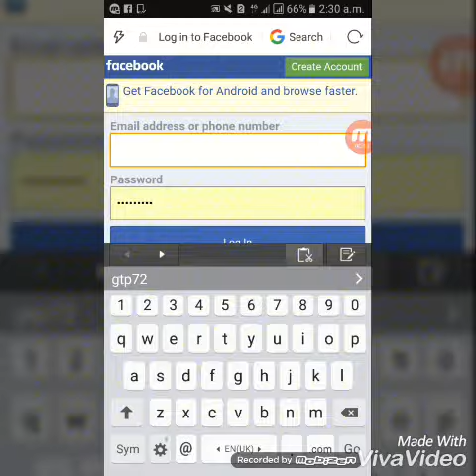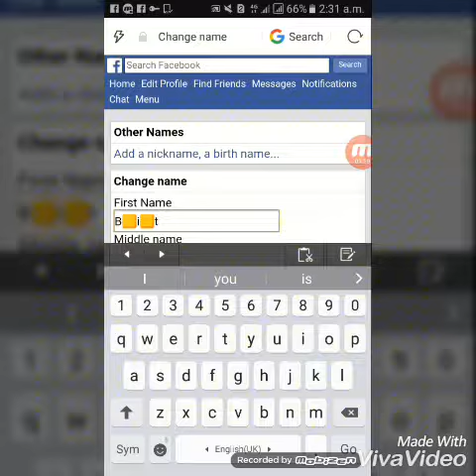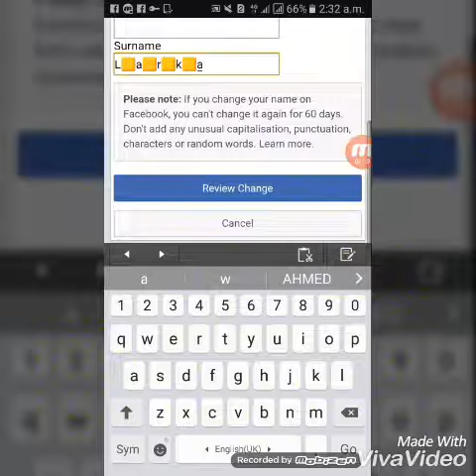How to create box name id 2018 new trick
Proxy .spain proxy
⃣ box symbol is 👈